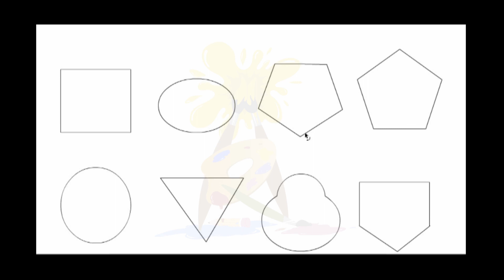How to draw cartoon face Step one (in hindi)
hello friends, this video is all about how to draw cartoon face in hindi.